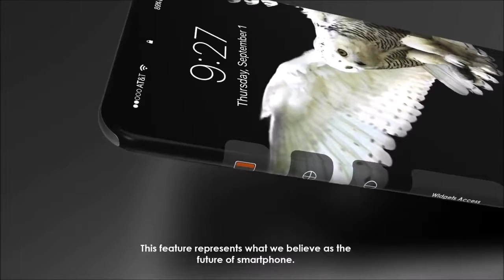iPhone 360° Screen Year 2020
Some of his features:

1.360° for more possibilities - this feature represents what we believe as the future of smartphone.

2.No ports, thanks to the wireless charging and data transfer. Oh, except one, the SIM tray.

3.Main body surrounded by the screen and it's even better protection against water and dust.

4.Speakers on both sides.

5.FaceTime and Dual Camera on both sides.

6.iOS 14

7.Fingerprint sensors on all around the device!